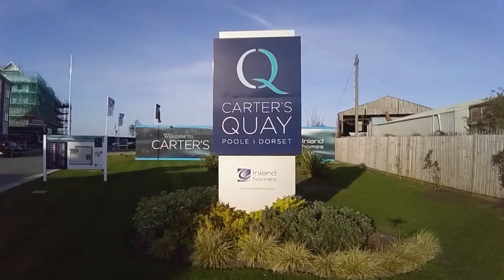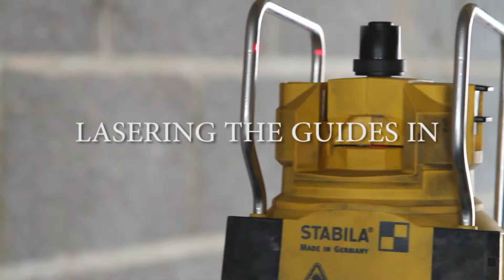6 houses screeded in 8 hours 1